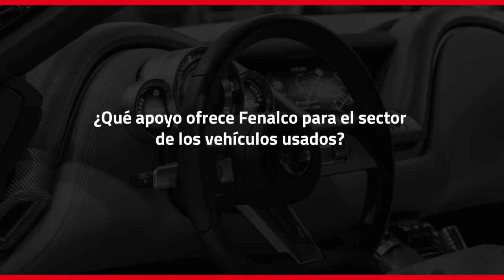Una oportunidad para conseguir el auto de sus sueños en Bogotá Car Expo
El sector de los vehículos usados es una gran oportunidad para encontrar el carro de tus sueños y compartirlo junto a tu familia. Descubre más en BogotáCarExpo del 4 al 7 de agosto.